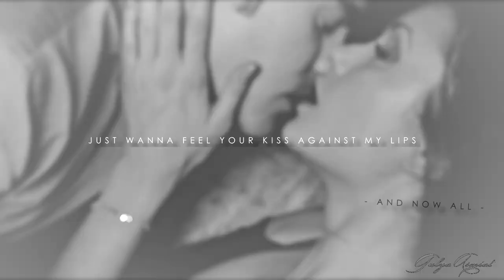Stefan & Katherine | Hate U, Love U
Coloring: @xMysticFlame